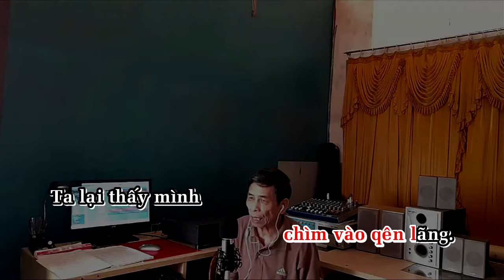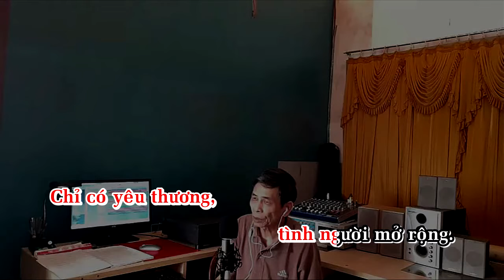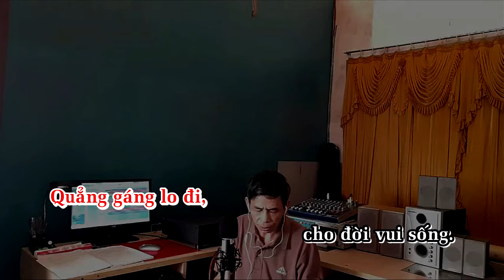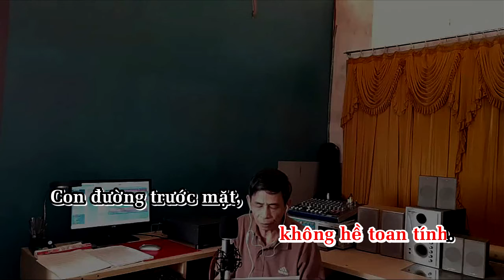KARAOKE. QUẲNG GÁNH LO ĐI.Nhạc&lời:Trần Nguyên Thụy.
tinh ca tran nguyen thuy quang ganh lo di#
QUẲNG GÁNH LO ĐI.
Nhạc&lời :Trần Nguyên Thụy.
Tác giả:hòa âm và thực hiện clip karaoke.